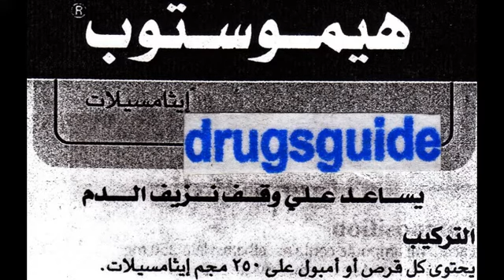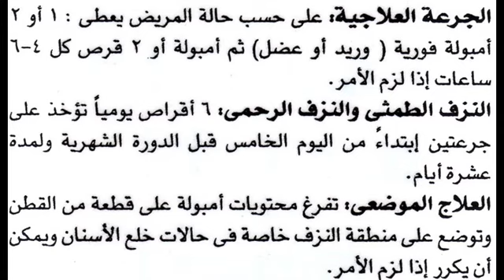هيموستوب Haemostop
دواء يحتوى على إيتامسيليت Etamsylate يساعد على وقف النزيف ويحسن من تلاصق الصفائح الدموية ويقوى جدار الشعيرات الدموية ، يستخدم للوقاية وعلج النزف أثناء العمليات وعلاج زيادة الطمث ونزيف الرحم ونزيف المخ للأطفال حديثي الولادة
السعر 10 جنيه 20 قرص 250 مجم
و 6 جنيه 3 امبولات